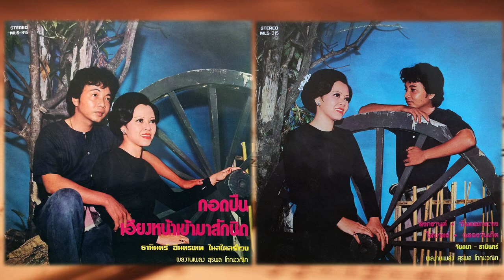ธานินทร์ จินตนา - กอดปืน เอียงหน้าเข้ามาสักนิด ผลงาน สุรพล โทฑะวณิก (เต็มแผ่น)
1 สงกรานต์ จินตนา/ธานินทร์
2 วันลอยกระทง จินตนา/ธานินทร์
3 เอียงหน้าเข้ามาอีกนิด ธานินทร์
4 หยดรอยยิ้ม ธานินทร์
5 น้ำเซาะตลิ่งรัก ธานินทร์
6 เกิดเป็นบัว ธานินทร์
1 ใส่บาตร จินตนา/ธานินทร์
2 ฉลองวันเกิด จินตนา/ธานินทร์
3 กอดปืน ธานินทร์
4 เขียวคลื่น ธานินทร์
5 เรารักฟ้า ธานินทร์
6 ร่ำลาราตรี ธานินทร์